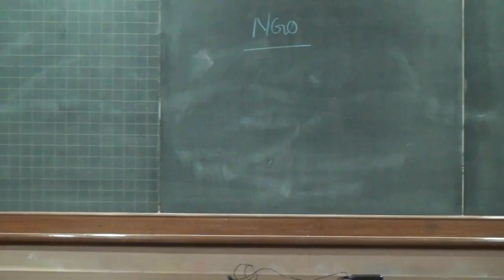Sunita Sonvane, Vandanaben, Bhartiben patel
Sunita Sonvane ( Amla Product)
Vandanaben ( Manavsadhna)
Bhartiben patel ( Crimisa Sakhimandal Vaghai)
Women Entrepreneurship Workshop,2017-9